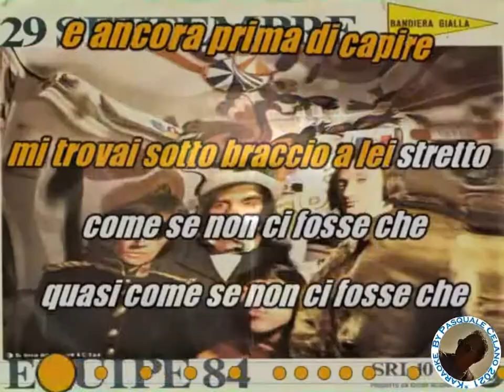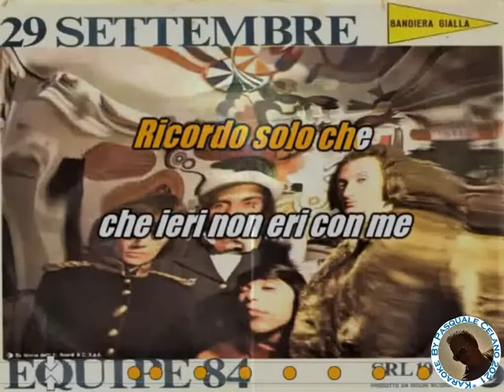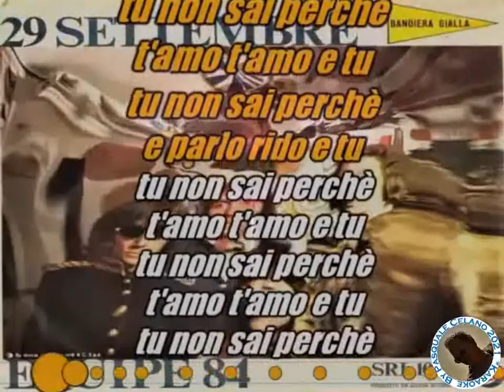Equipe 84 29 settembre KARAOKE FAIR USE